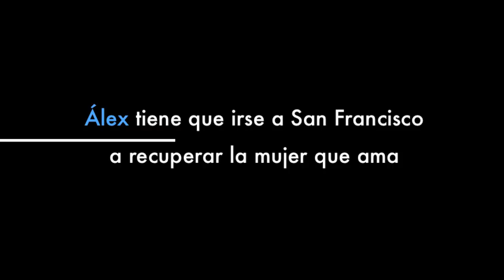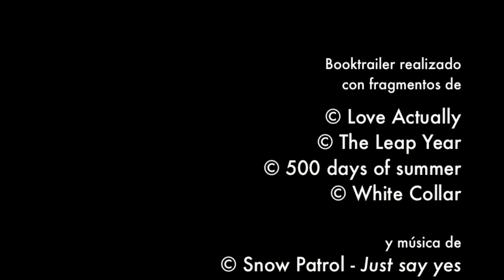Hotel California - Anna Casanovas - Booktrailer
Booktrailer de Hotel California.
Cuarta entrega de la familia Martí.
Marc y Alex Martí son gemelos y al mismo tiempo completamente opuestos.